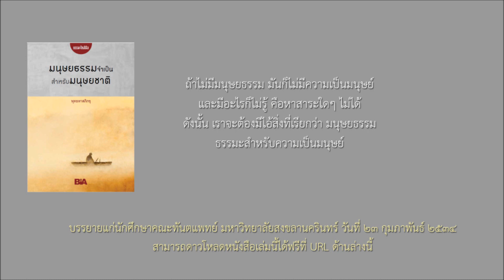มนุษยธรรมจำเป็นสำหรับมนุษยชาติ โดย พุทธทาสภิกขุ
บรรยายแก่นักศึกษาคณะทันตแพทย์ มหาวิทยาลัยสงขลานครินทร์ วันที่ ๒๓ กุมภาพันธ์ ๒๕๓๔

"ถ้าไม่มีมนุษยธรรม มันก็ไม่มีความเป็นมนุษย์และมีอะไรก็ไม่รู้ คือหาสาระใดๆ ไม่ได้ ดังนั้น เราจะต้องมีไอ้สิ่งที่เรียกว่า มนุษยธรรม ธรรมะสำหรับความเป็นมนุษย์"

ดาวโหลดหนังสือเล่มนี้ได้ฟรีที่